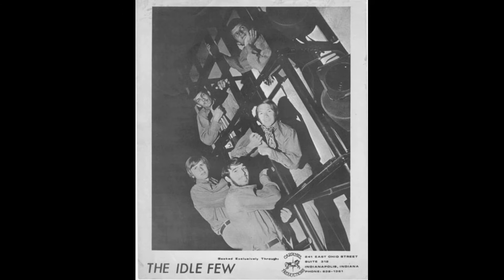The Idle Few - People That's Why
The Idle Few doing their 1969 release "People That's Why". I tagged along with these guys for a couple years when my brother Dave was playing guitar with the group.  Great fun was had by all. This song was part of the Northern white soul music genre which I bet you didn't even know existed.  It grows on you or maybe all over you but it's a catchy tune with noble sentiments and begs to be redone in some contemporary way.